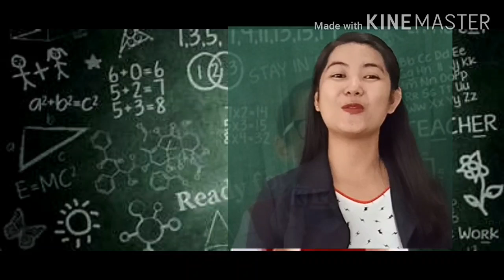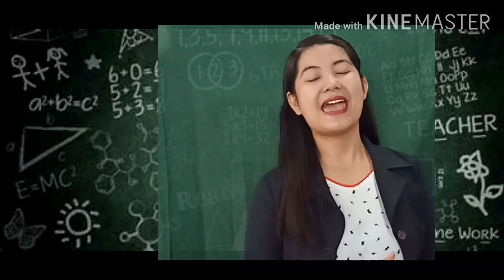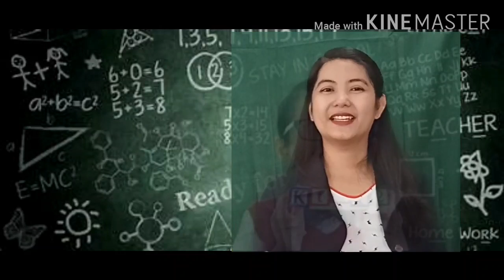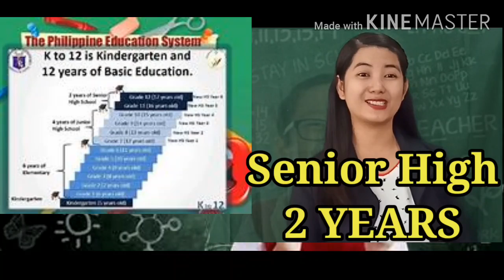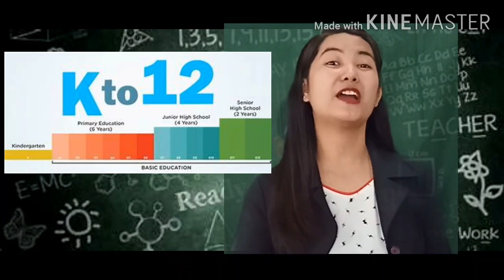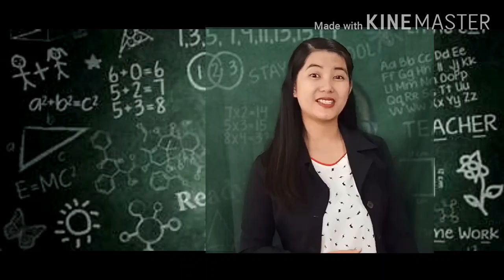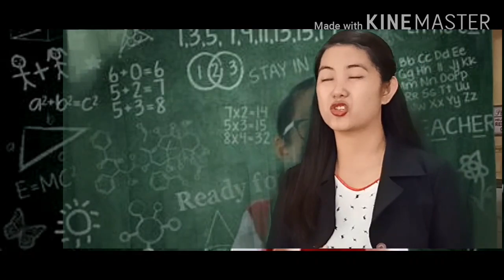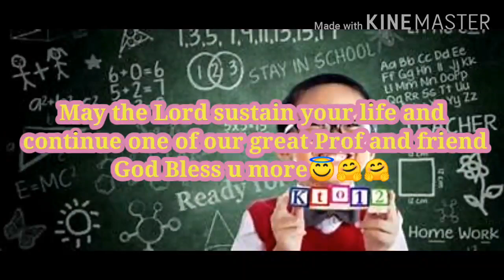LESSON 23. Articulating a K-12 Program Philosophy by MARY GRACE MENDOZA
Articulating a K-12 Program Philosophy

RAMON MAGSAYSAY MEMORIAL COLLEGES
GRADUATE SCHOOL

EDUC 200: ADVANCED PHILOSOPHY OF EDUCATION WITH CURRICULUM PLANNING, DESIGN AND EVALUATION: 9031